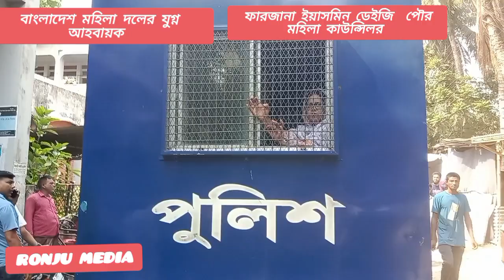বাংলাদেশ মহিলা দলের যুগ্ন আহবায়ক পৌর মহিলা কাউন্সিলর ফারজানা ইয়াসমিন ডেইজি গ্রেফতার